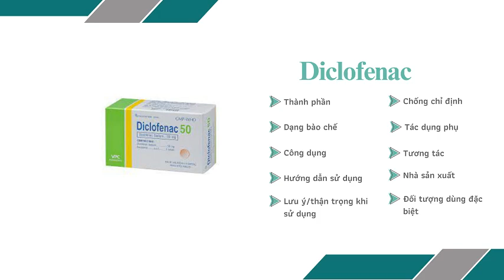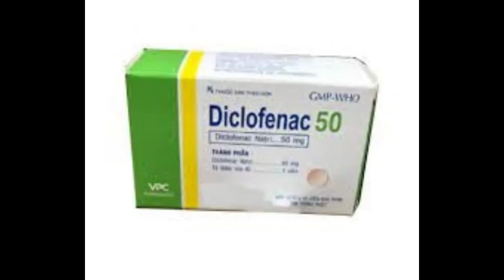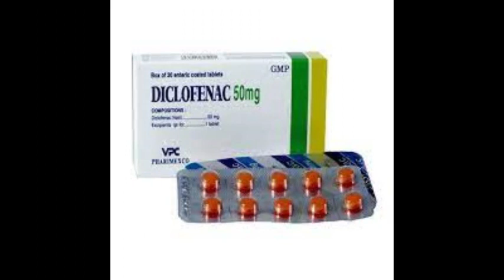Diclofenac 50 Cửu Long - Thuốc kháng viêm xương khớp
Chỉ định
Điều tình trạng viêm như viêm khớp dạng thấp, viêm xương khớp.
Điều trị cứng vai, viêm gân hoặc các tình trạng rối loạn cơ xương cấp tính khác..
Điều trị các tình trạng đau do gãy xương, đau thắt lưng, phẫu thuật chỉnh hình hoặc nha khoa, bong gân, căng cơ, trật khớp.
Điều trị đau và sưng sau phẫu thuật.
Điều trị cơn gút cấp.
Điều trị đau bụng kinh
Điều trị đau do nhiễm trùng tai, mũi, họng